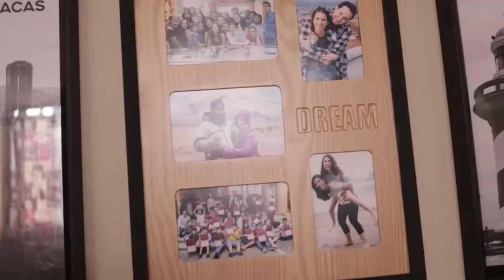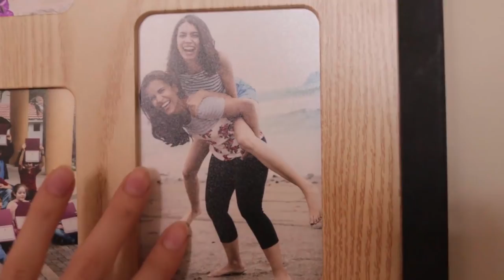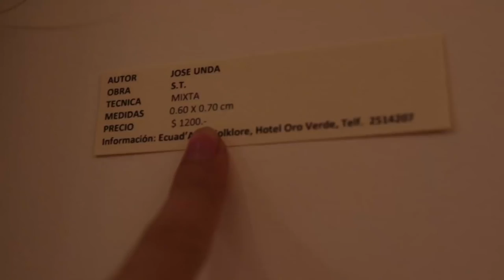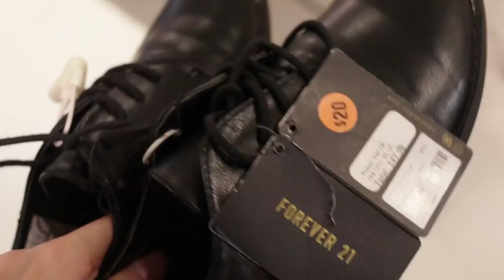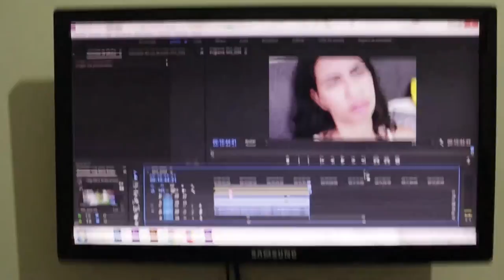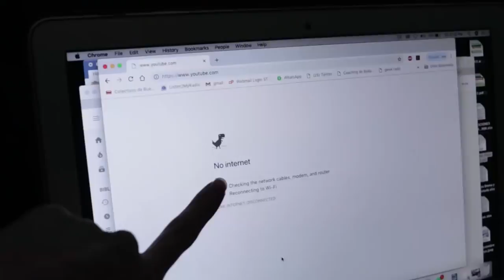BLACK FRIDAY EN ECUADOR ¿VERDAD O ESTAFA? | Zinahyd